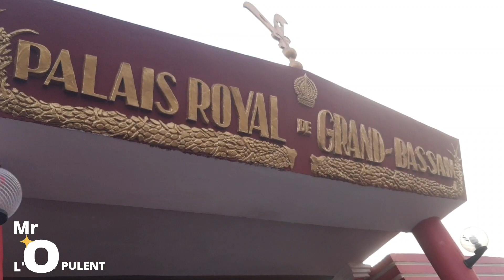PARTIE 8 (ABISSA 2022) LE DEPART DU ROI DES N'ZIMA AU PALAIS ROYALE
dans cette vidéo nous vous présentons la postural du troisième groupe de danse du edo ngbele lors de l'abissa 2022 du 5 novembre
Abissa 2022
Grand bassam
Culture ivoirienne
Côte d'Ivoire
Nzima kotoko
Royaume de grand bassam
Plage de bassam
Abissa
Comian
Edo ngbele